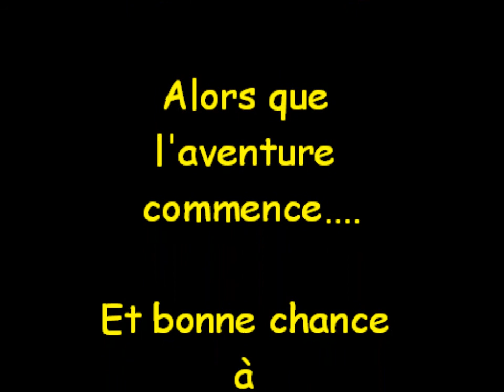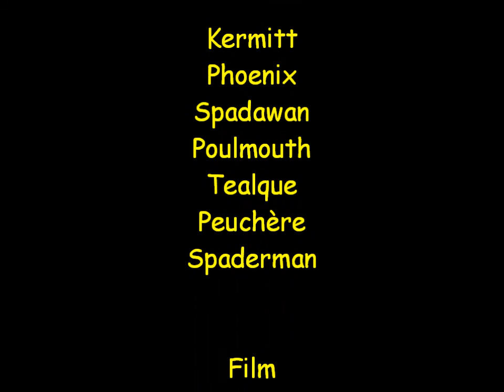Coupe OVNIS indoor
Rencontre d'avions indoor à St Jean d'Angély (17)